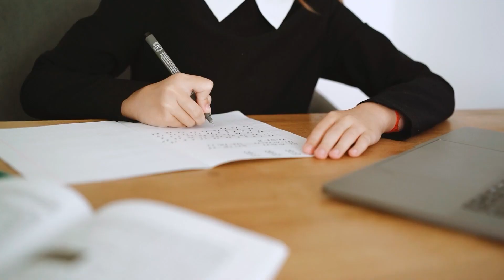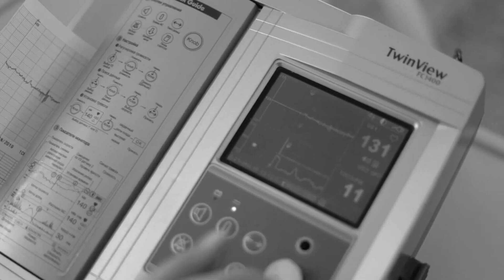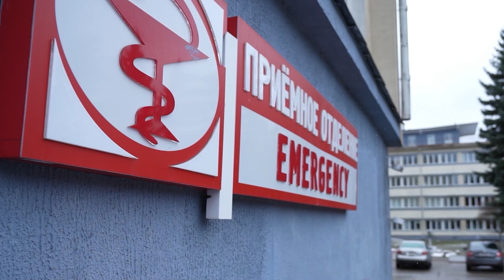МАТЕРИНСКАЯ (НЕ) ЛЮБОВЬ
У каждого в жизни случаются трудные периоды одиночества, когда нужна помощь, но помочь некому. Кто-то справляется с этим, погружаясь в череду ежедневных задач... А некоторые заполняют эту пустоту наркотиками, стирая все грани и убивая в себе самые светлые чувства.